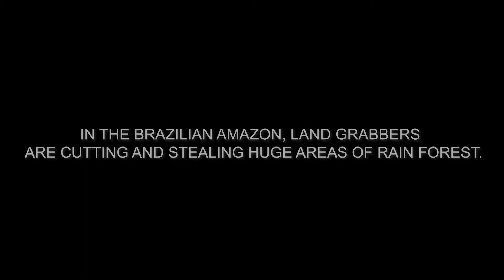Amazônia Sociedad De Anônima - Bande-annonce - Festival FIFAC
L’échec du gouvernement brésilien face à la protection de l’Amazonie
oblige les Indiens et les riverains, dans une union sans précédent
dirigée par le chef Juarez Saw Munduruku, à combattre des mafias
de vols de terres et de déforestation illégale, pour sauver la forêt.
ESTÊVÃO CIAVATTA - BRÉSIL / 2019 / 1H12 / PINDORAMA FILMES / PORTUGAIS BRÉSILIEN SOUS-TITRÉ FRANÇAIS